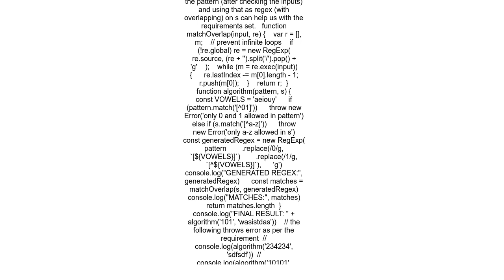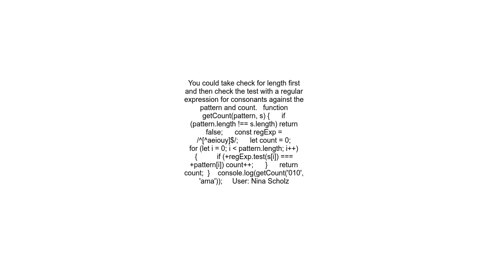binary Pattern Matching in ES6 with pattern, s as strings